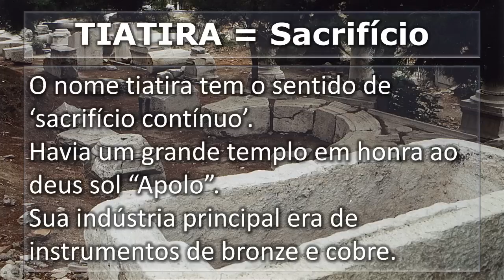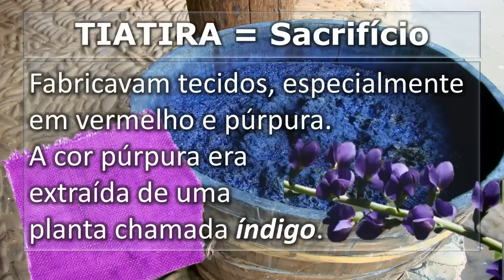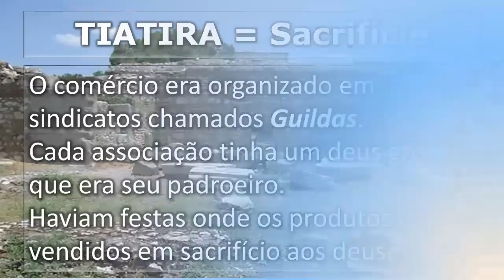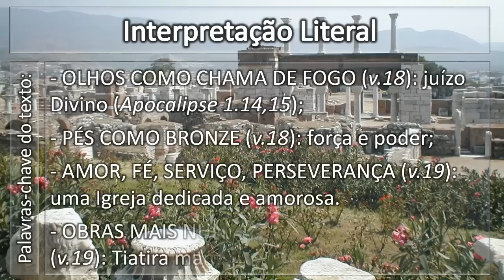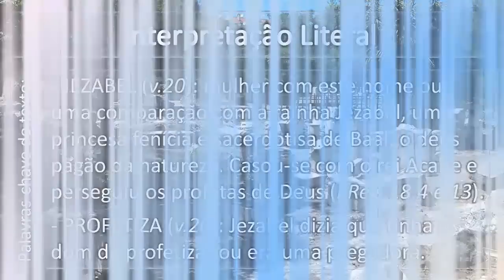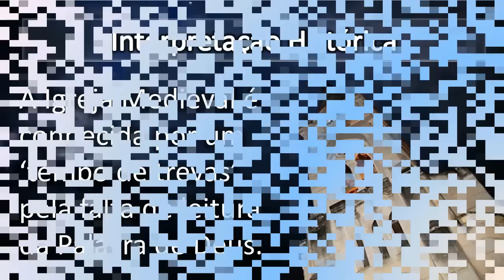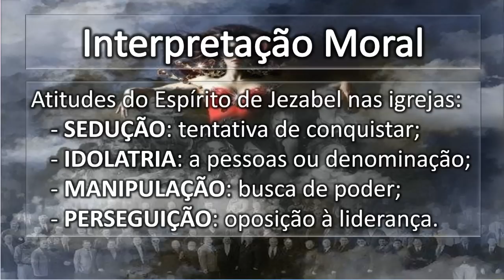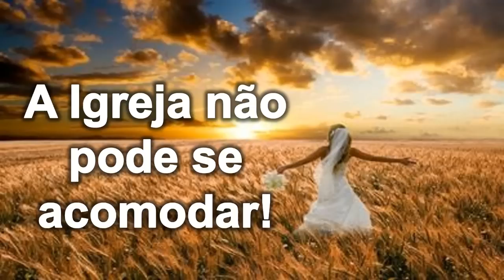Carta à Igreja de Tiatira no Apocalipse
Estudo do Pr. Welfany Nolasco em Apocalipse 2.18-29 sobre a Igreja em Tiatira. A igreja de Tiatira representa a Era das trevas na idade média quando o catolicismo dominou o cristianismo e muitas doutrinas pagãs entraram na igreja. Jezabel era uma mulher que dominava a igreja e influenciava as pessoas para o pecado de idolatria e prostituição. Não podemos tolerar o espírito de Jezabel que traz rebelião nas igrejas.

Livro AS SETE IGREJAS DO APOCALIPSE